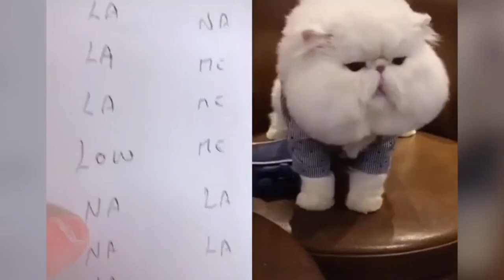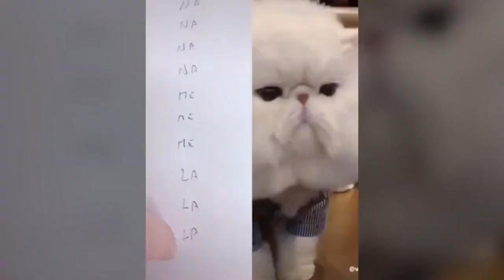Funny talking cats